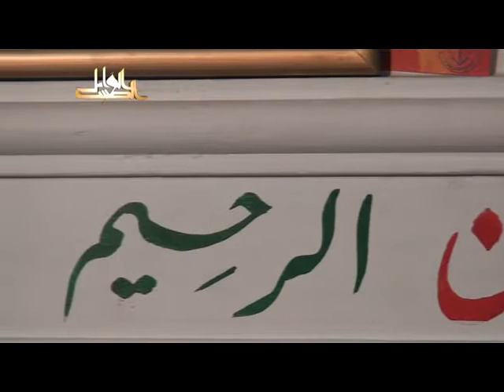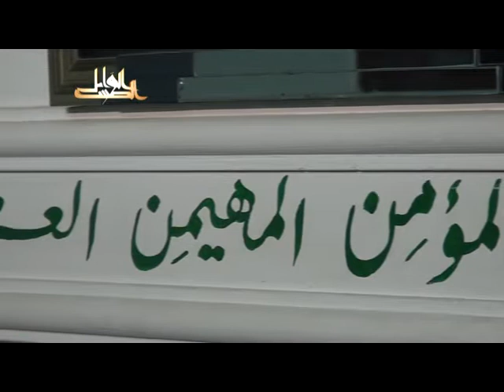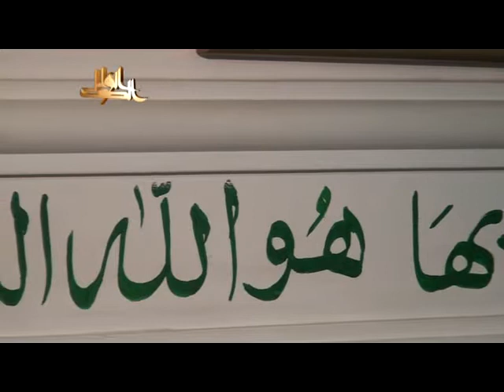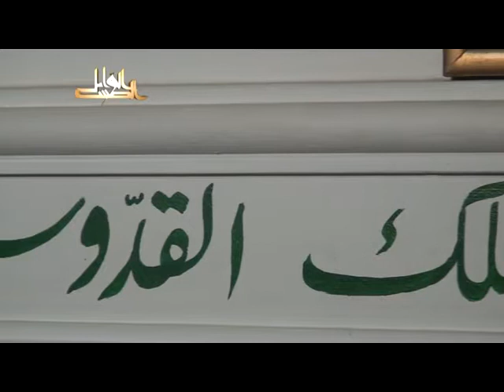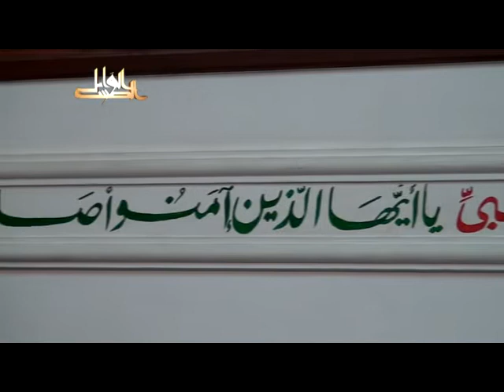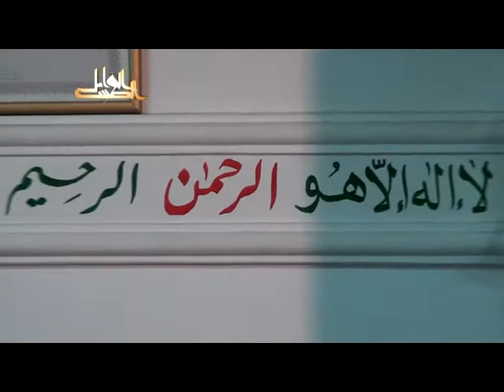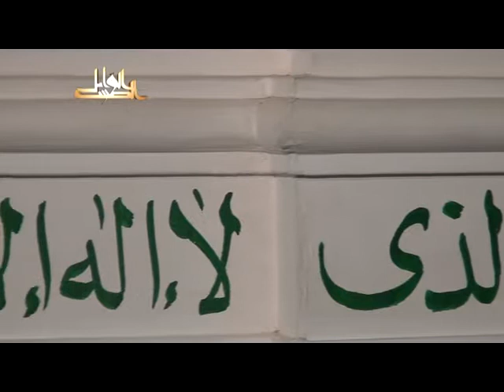بهجة النفوس وتحليها بمعرفة ما لها وما عليه لفضيلة الدكتور يسرى جبر2011 08 05